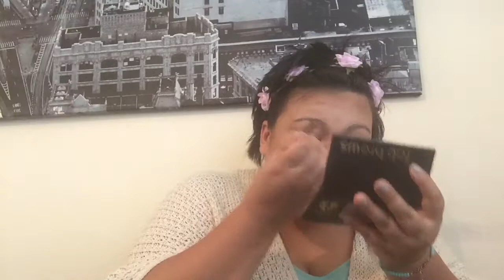WHAT IS WEDNESDAY??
I am not being paid by any of the mentioned companies to make this video.